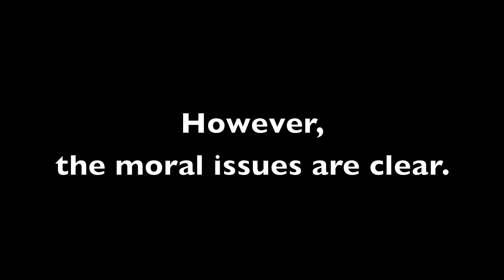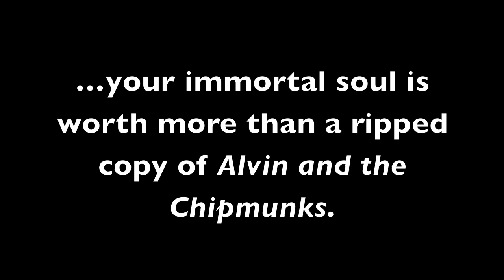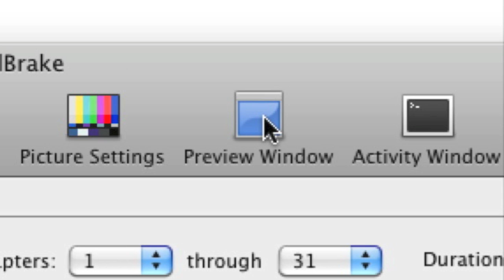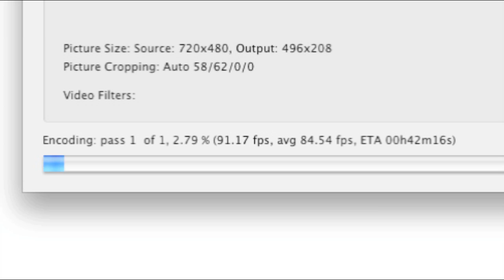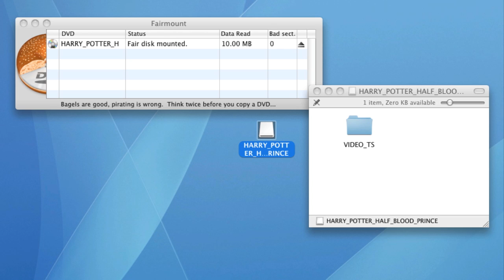Macworld Video: Rip DVDs for Your Mac, iPhone, and iPod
With nearly everyone in the developed world in possession of at least one iPod, people are losing patience with media that plays on only one kind of device. Chief among that media is the commercial movie DVD. Chris Breen presents options for converting these DVDs to a format playable on your computer, iPod, and iPhone.